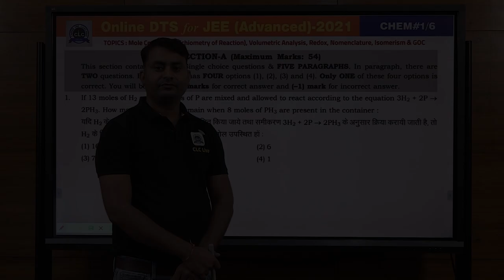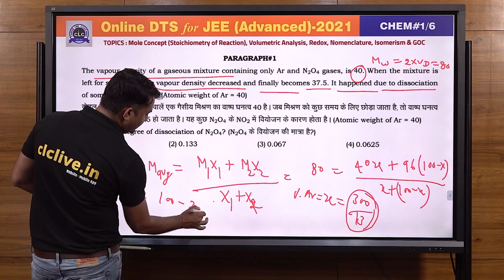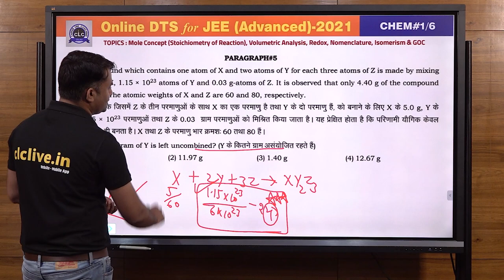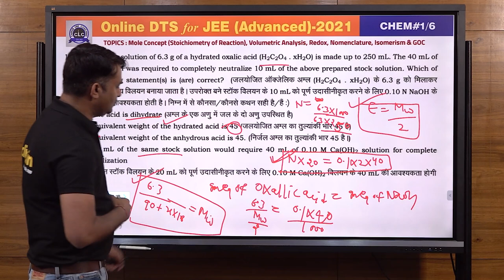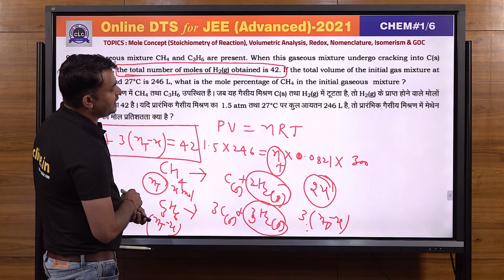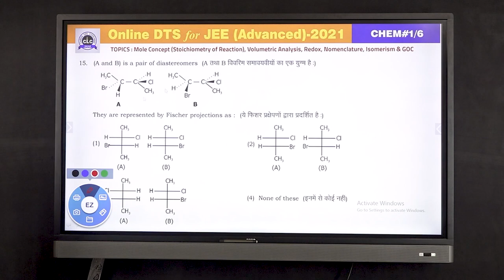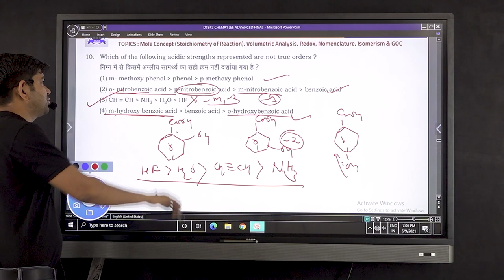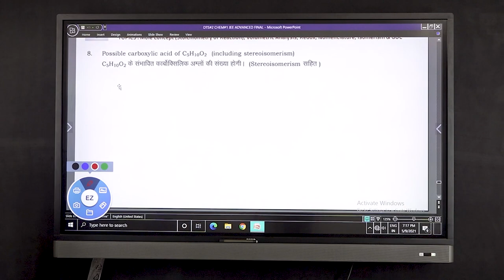JEE ADV. DTS - CHEM#1/6 - SOLUTION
TOPICS - MOLE CONCEPT (STOICHIOMETRY OF REACTION), NOMENCLATURE, ISOMERISM, VOLUMETRIC ANALYSIS, REDOX, GOC.